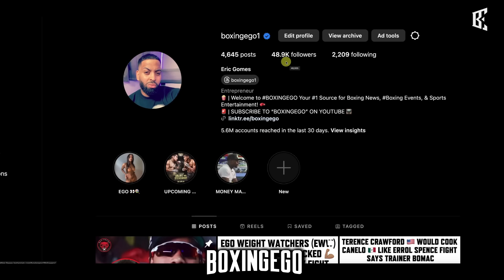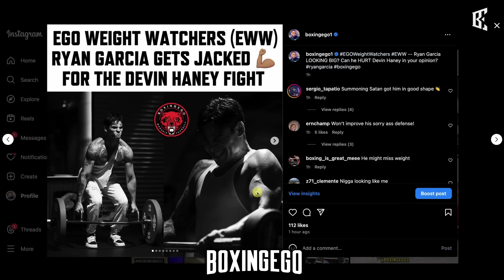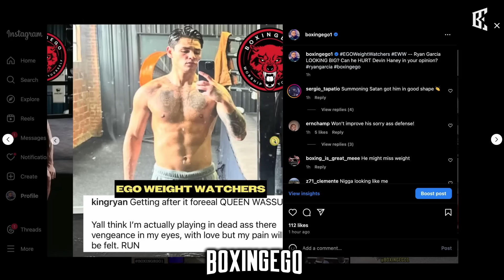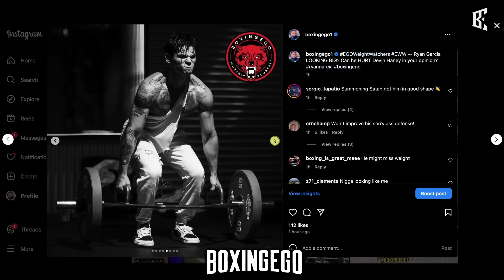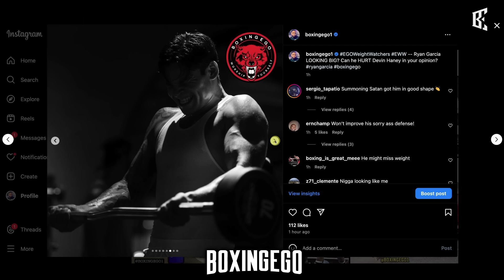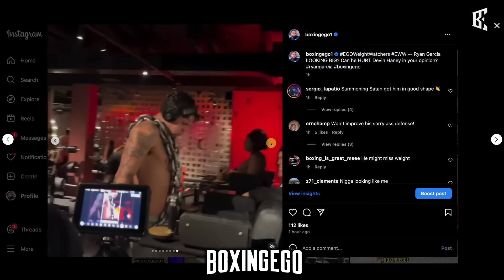Ryan Garcia WEIGHT Concerns Ahead of his NEXT FIGHT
Urgent: Ryan Garcia's Weight Troubles Before Fight on April 20th explored in this video. The Scary Truth: Ryan Garcia's Weight Struggles Pre-Fight Before the Haney fight at the Barclays.